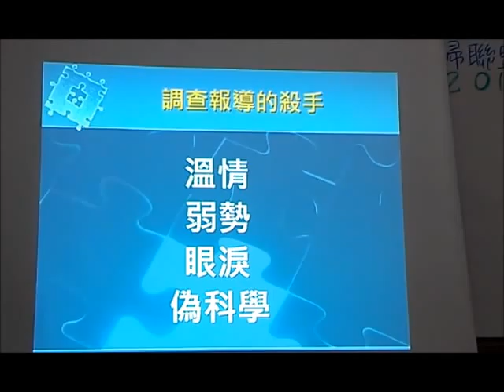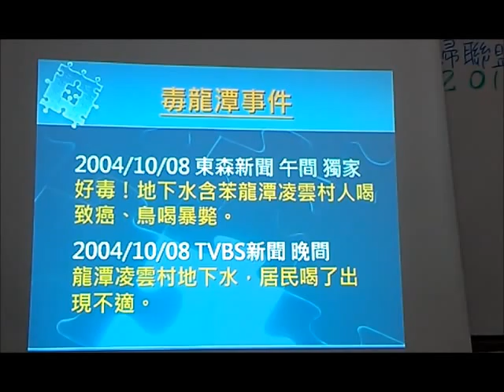李惠仁─誰會扭曲新聞真相1602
一則龍潭凌雲村垃圾污染報導省了公弩七千萬 新聞戳戳樂！李惠仁導演帶你揭開新聞背後不能說的秘密（二）